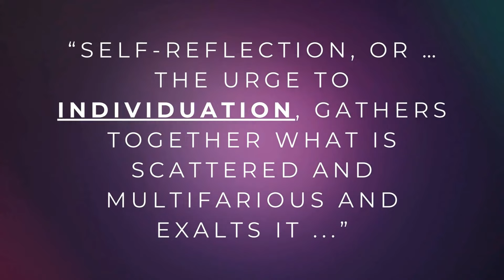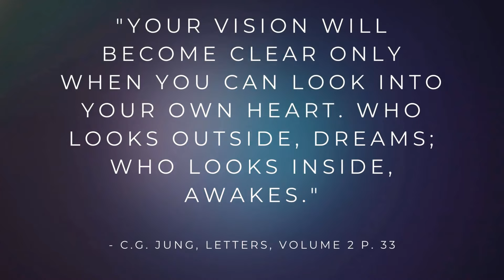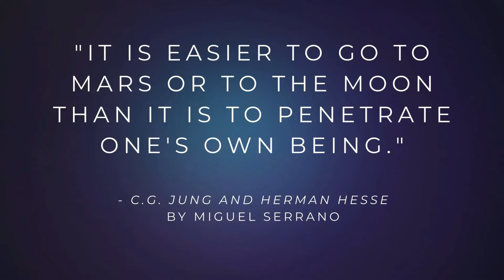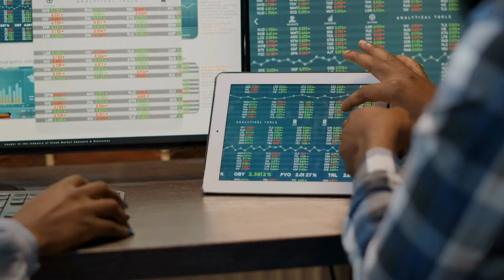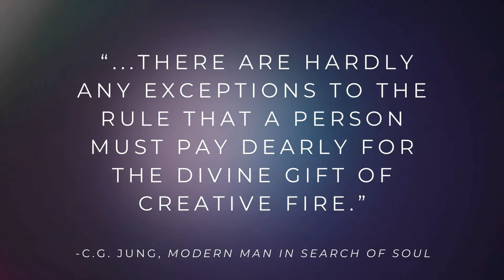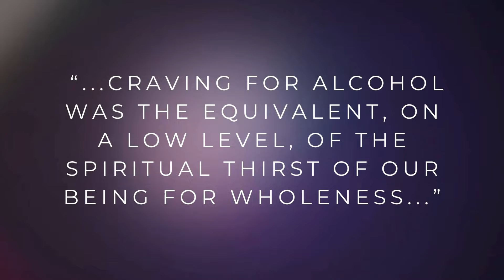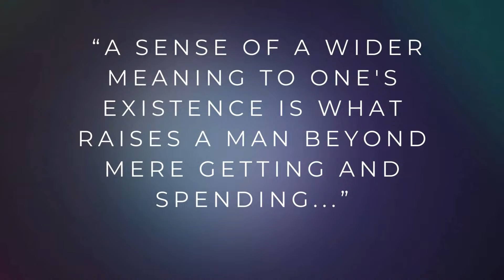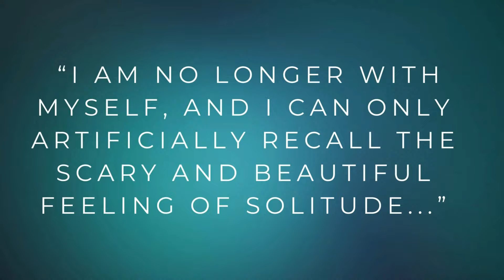How to Achieve Your True Self: Lessons from Carl Jung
Dive into the transformative world of self-discovery with our in-depth exploration, "HOW TO ACHIEVE YOUR TRUE SELF: LESSONS FROM CARL JUNG." 🌟 Unpack the profound wisdom of Carl Jung as we guide you through the enigmatic process of individuation, the spiritual thirst for wholeness, and the journey toward a more authentic existence.

👁️‍🗨️ Learn the art of self-reflection, the beauty of solitude, and how embracing your passions leads to a life of purpose. Discover the pivotal role of confronting addictions and the pursuit of personal integrity in a world that often values conformity.

🚀 Embark on a psychological expedition to find true meaning beyond the self. This insightful journey is not just a pursuit of knowledge but an invitation to a personal awakening. If you're seeking to elevate your life's narrative beyond the mundane, this is your must-watch series.

✨ Engage with ideas that challenge, inspire, and provoke deep introspection. 📚

Your journey to uncovering the essence of your being starts here. Let's begin this adventure together!

Your transformative journey awaits. Watch now and take the first step toward unlocking the mysteries of your inner world with Carl Jung's timeless insights.